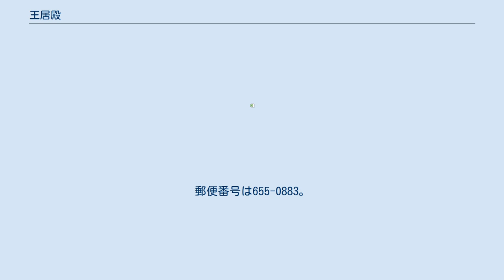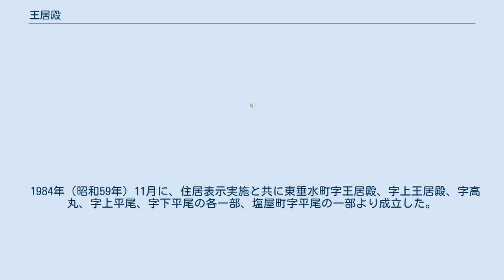王居殿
日本 」 兵庫県 」 神戸市 」 垂水区 」 王居殿 王居殿（おういでん）は、兵庫県神戸市垂水区にある町名。
一丁目から三丁目がある。
2005年（平成17年）10月1日現在の世帯数は1,058、人口は男性1,095、女性1,341で合計2,436。
 垂水区の南部にある丘陵地に位置する住宅地である。
北部に市営住宅が多く建っている。
東を青山台、東垂水町の飛地、塩屋町、南を塩屋町、西を城が山、東垂水、北を乙木、美山台に接する。
住居表示が実施されている。
南東部に滝の茶屋駅前商店街がある。
二丁目に神戸市立東垂水小学校がある。
 1984年（昭和59年）11月に、住居表示実施と共に東垂水町字王居殿、字上王居殿、字高丸、字上平尾、字下平尾の各一部、塩屋町字平尾の一部より成立した。
 東垂水町の小字「王居殿」に由来する。
オオイ（オウイ）は用水源を意味する大井、デンは田に由来する。
 神戸市バスによる垂水駅東側にある垂水東口と東垂水地区、塩屋地区を接続する路線バス、並びに山陽バスによる松風台から循環形式でのバス(24系統東垂水線 2011年12月26日新設)が運行されている。
 神戸市バス、山陽バスの王居殿3丁目停留所がある。
 市立小・中学校に通う場合、校区は以下の通りとなる。